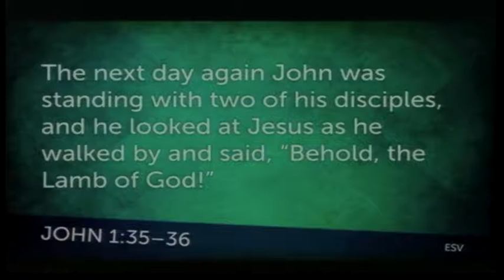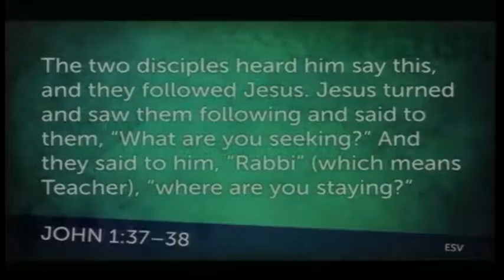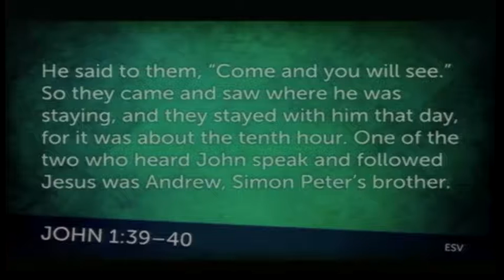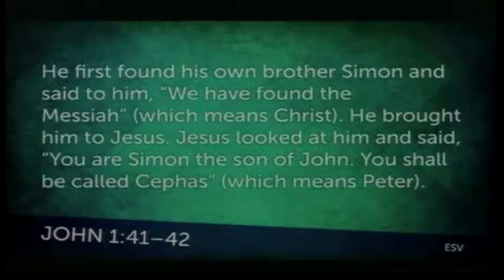Evangelism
John 1:35-42
Metropolis, Illinois